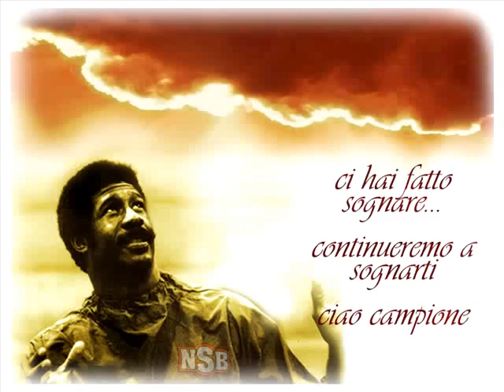Willie Sojourner: il campione di Rieti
Video-tributo a Willie Sojourner, indimenticato campione di basket della Sebastiani Rieti nonchè grande persona fuori dal parquet. Ripercorre tutta la sua carriera, dagli inizi in america con i New York Nets, passando per gli anni a Rieti, il ritorno nella città sabina a distanza di 20 anni per ricoprire un ruolo da dirigente, avventura questa chiusa prematuramente a causa di un grave incidente stradale. Zio Willie non ti dimenticheremo mai! be yourself 18